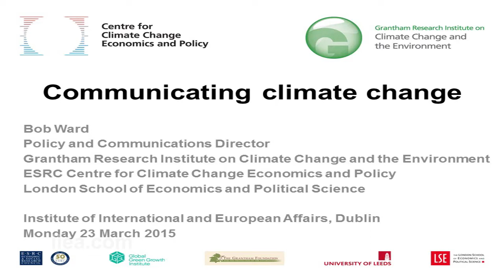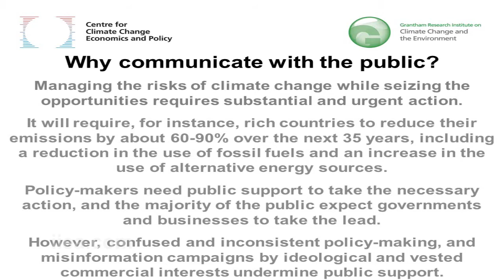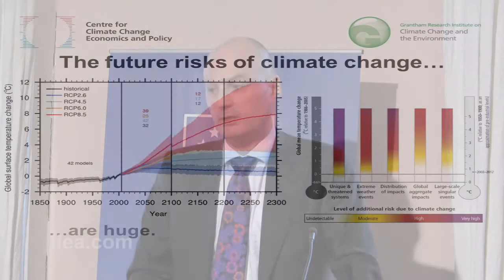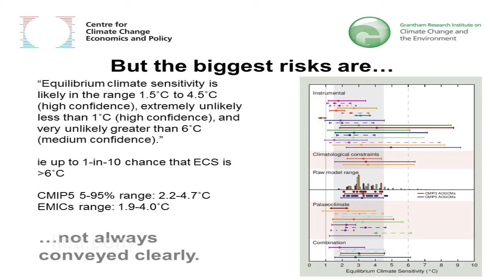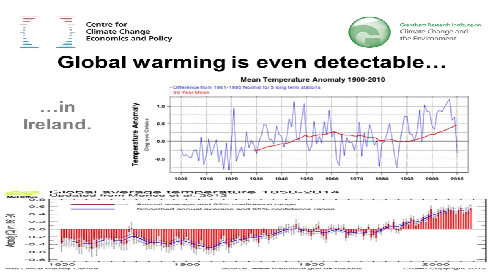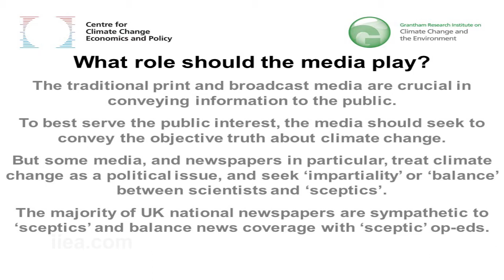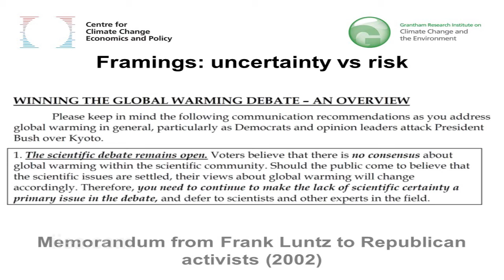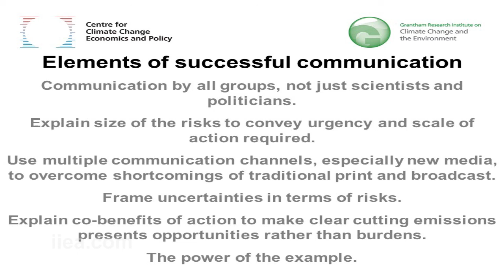Bob Ward - Climate Change and the Media - 23 March 2015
About the Speech:

While there has never been more information on climate change in the public domain, much of it remains misleading. In this speech, Bob Ward discussed the complexities of engaging people with a long-term challenge like climate change in today’s fast-paced media environment. He outlined the most effective ways for governments and policy-makers to communicate clear messages on the need for ambitious climate action amidst the deluge of information we encounter on the internet.

About the Speaker:

Bob Ward is the Policy and Communications Director at the Grantham Research Institute for Climate Change and the Environment at the London School of Economics. In this role he works closely with the Institute’s Chair, Lord Nicholas Stern, author of the influential ‘Stern Review’ on the economics of climate change. Prior to joining the Grantham Research Institute, Mr. Ward worked as Director of Public Policy at Risk Management Solutions and as a freelance science writer and journalist.